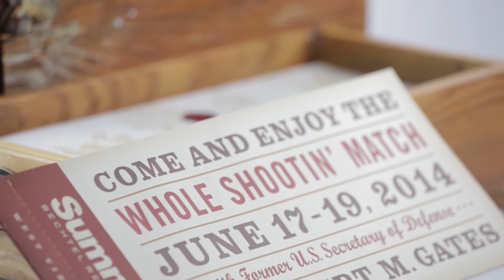Boy Scouts Invitation Box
Big Box Little Box earned its packaging badge after creating this rustic-looking box. This box was created for a weekend-long event that would be sent to participants in Boy Scouts. It included an itinerary of everything that was planned for that weekend and a shooting vest.